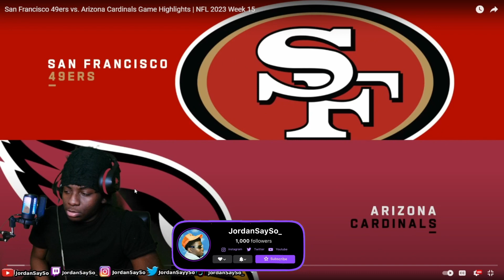THEY ARE CHEATING! San Fransico 49ers vs. Arizona Cardinals Game Highlights REACTION!